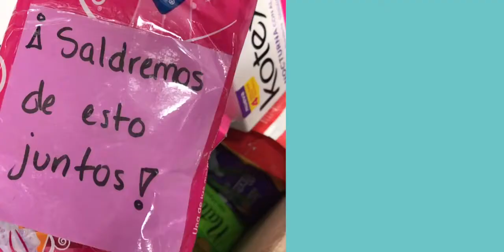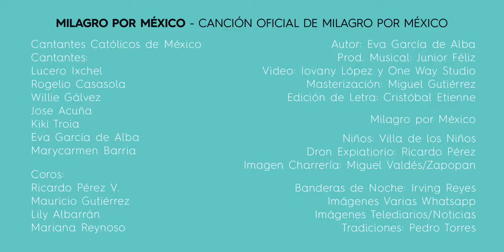Cantantes Católicos - Milagro por México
Iniciativa Milagro por México con edición especial de México unido por el sismo.

Estamos Juntos Hasta El Fin.

Cantantes:

Lucero Ixchel Rogelio Casasola Willie Gálvez Jose Acuña Kiki Troia Eva García de Alba MaryCarmen Barria Coros: Ricardo Pérez V. Mauricio Gutiérrez Lily Albarrán

Autor: Eva Garcia de Alba Prod. Musical: Junior Féliz Video: One Way Studio Masterización: Miguel Gutierrez Milagro por México.

Productor
Milagro Por México